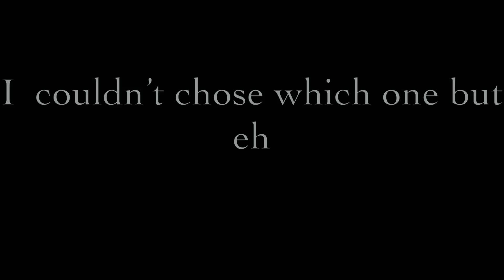You Like Making A Deal With The Devil? || Sebastian Edit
All music Goes to their owners !
Sorry it’s so short but I hope you enjoy!💕🐕

Anime : Black Butler

Songs: one is some sail remix but I don’t the rest of them if you do please comment them down below !!

Anime Character: Sebastian Michaelis

Have a wonderful day/night! Bork Bork!💕🐕